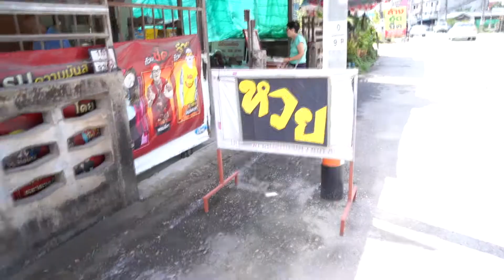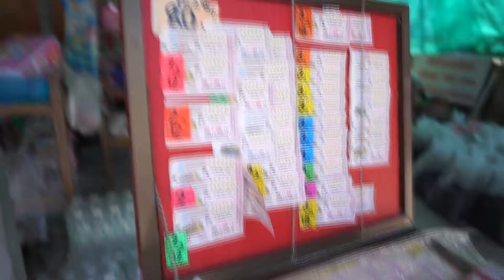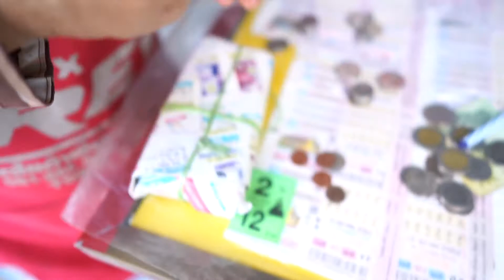เก็บตังค์ซื้อรางวัลที่1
มีบ้านขายบ้านมีรถขายรถทุ่มซื้อไปเลยครับงวดนี้ ถ้าไม่ถูกเราไปอยู่วัดกันครับฮ่าๆๆๆ   เก็บตังค์ซื้อรางวัลที่1 ทุกๆเช้าออกจากบ้านไปวิ่งเพราะเมียบังคับ เมียเป็นห่วงอยากให้ร่างกายแข็งแรง นอกจากนั้นผมยังได้ในสิ่งที่ไม่คาดคิดระหว่างทางวิ่งมันคือเศษเงินที่ตกบนท้องถนน มากที่สุดที่เคยเก็บได้ก็แบงก์20บาท พอรวมเงินได้มาครบ170บาท ผมก็เอามาซื้อหวย แต่เงินเก่าๆแม่ค้าไม่เอาอ่า สาธุ ถูกหวยรางวัลที่1ที่เถอะ